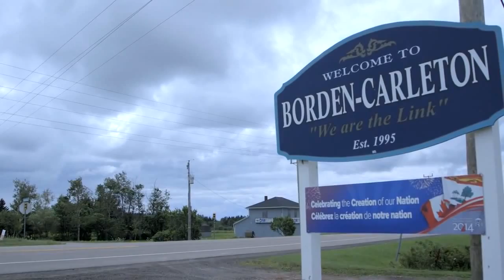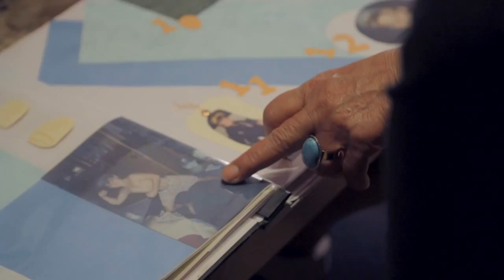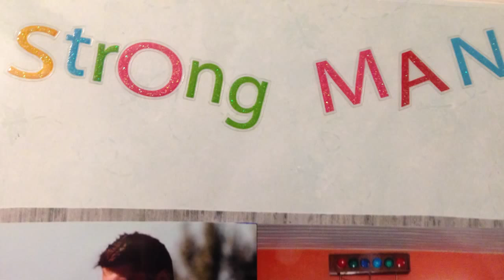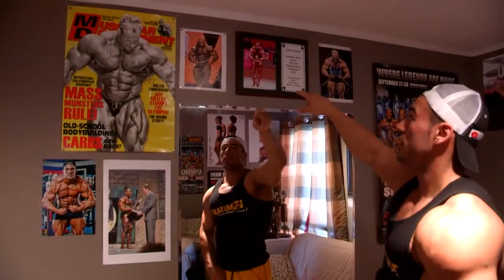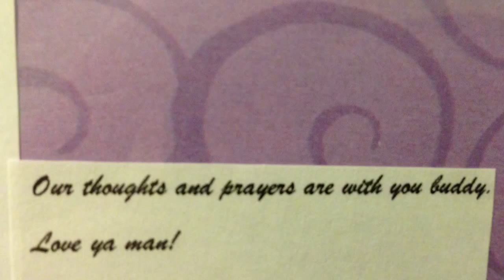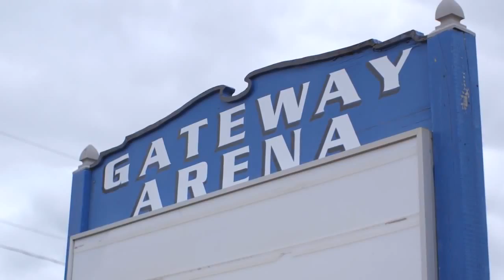The Islander Johnny Doul bodybuilding documentary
The Islander tells the story of rising bodybuilding star Johnny Doull.